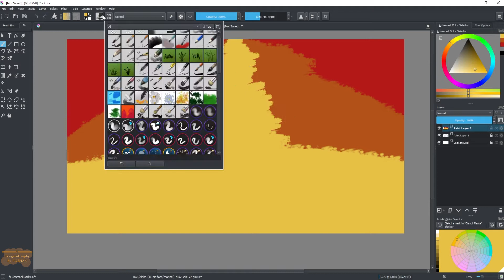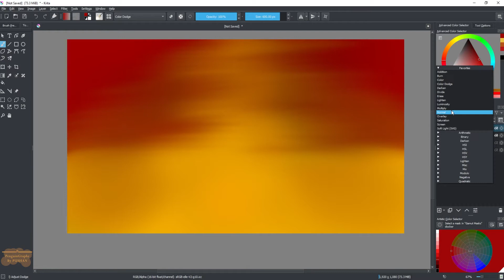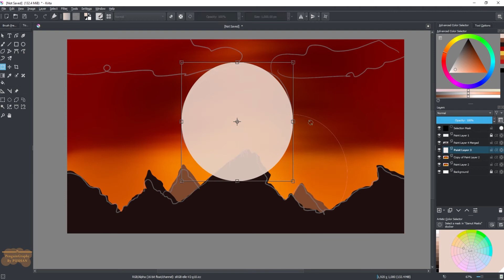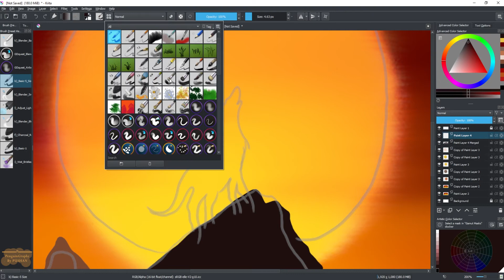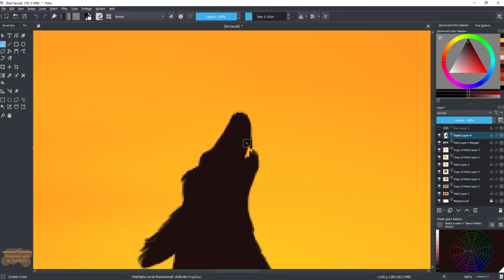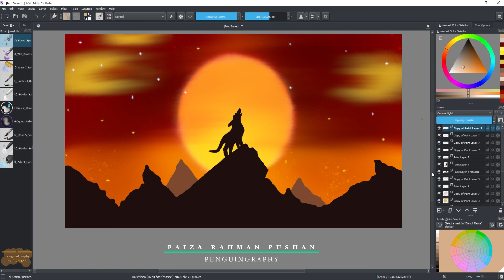Alone Wolf | Krita Speed Art | Digital Painting Tutorial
Alone Wolf - Krita Speed Art - Digital Painting Tutorial. Hope you like this!